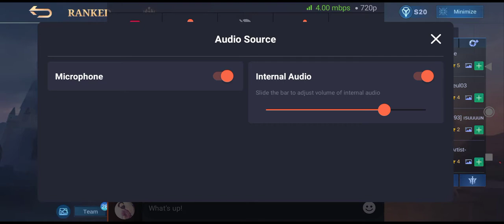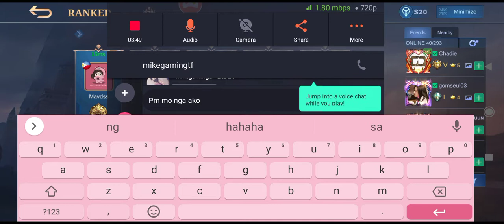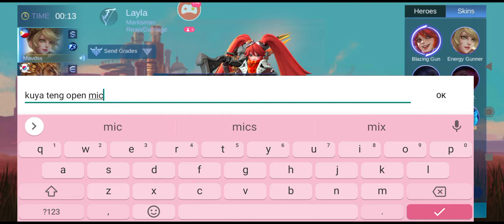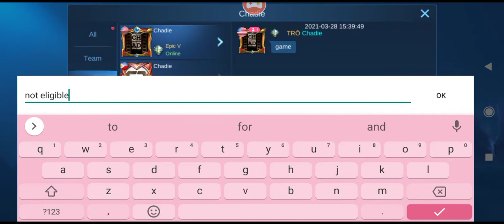FULL LIVE STREAM: Mobile Legends Rank Game with my YT Viewers ft. Me and the Boys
P.S Not a Pro, I'm just a Noob 😅
cheers!!!

This is a raw file and not edited so expect for some technical errors and recon hahaha